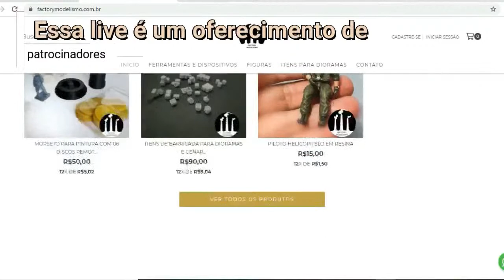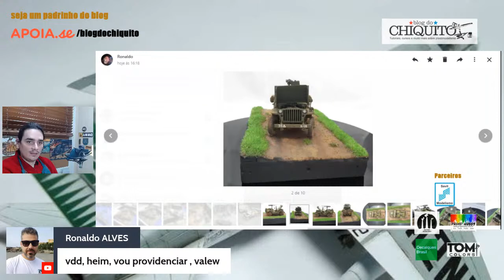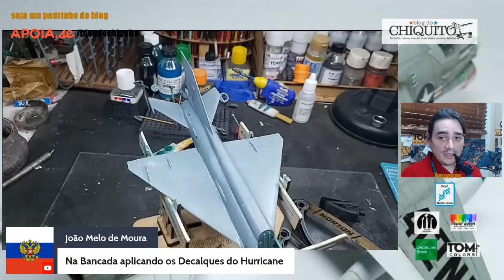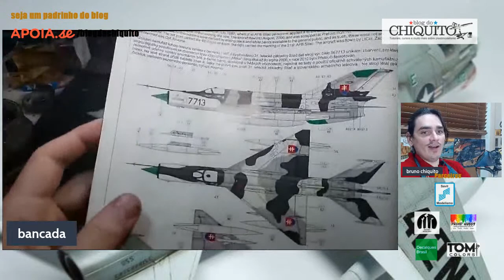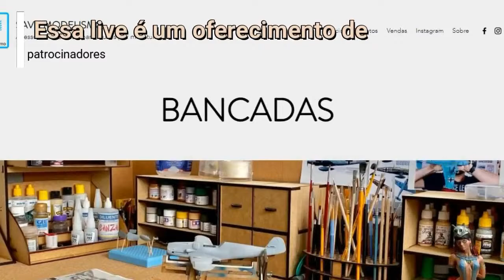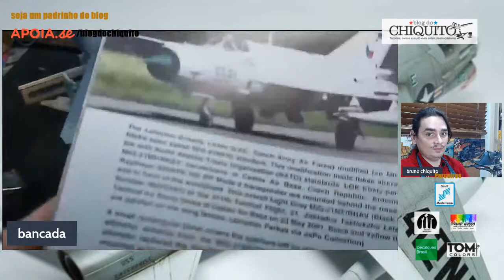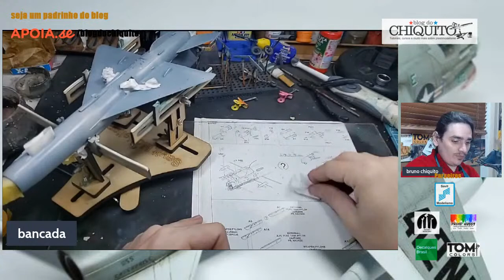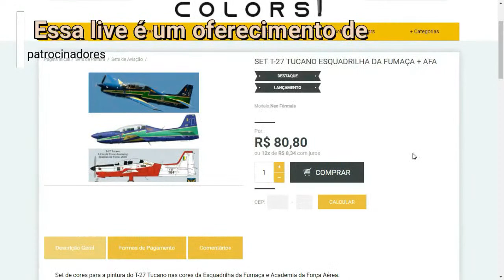curso de plastimodelismo. montagem de aviões, Aula 17 (temporada 4)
Acesse: apoia.se/blogdochiquito

Ouça também o podcast do chiquito no spotify

Siga também o Instagram pessoal do Bruno chiquito, o @budiv8